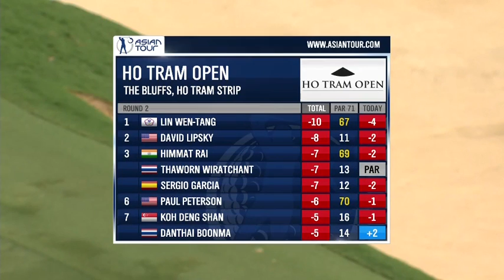2015 Ho Tram Open Rd 2 highlights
Watch the second round highlights of the Ho Tram Open at The Bluffs Ho Tram Strip.